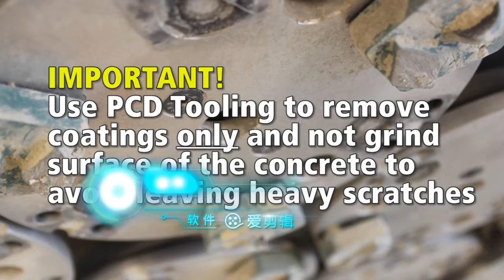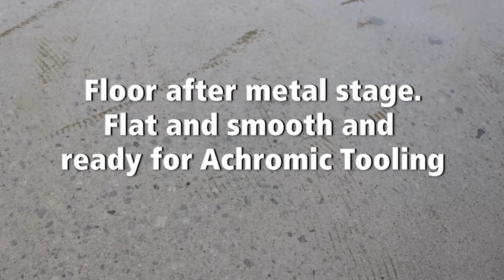How to polish old concrete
TransGrind Polishing Systems